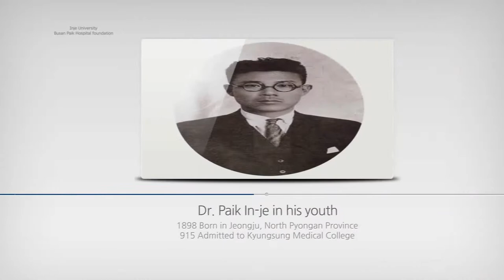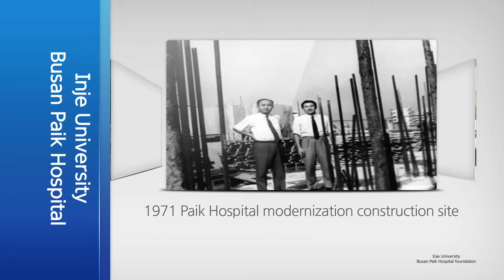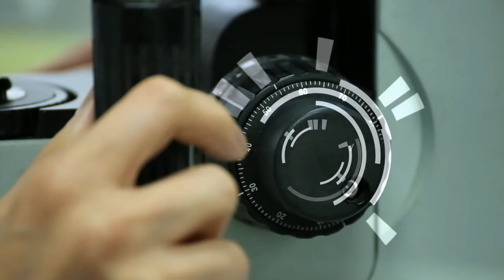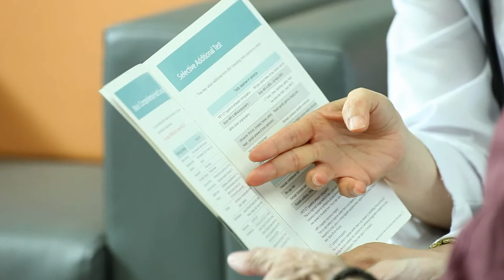The promotional video of Inje University Busan Paik Hospital 2017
Adress ｜ 75, Bokji-ro, Busanjin-gu, Busan, Republic of Korea